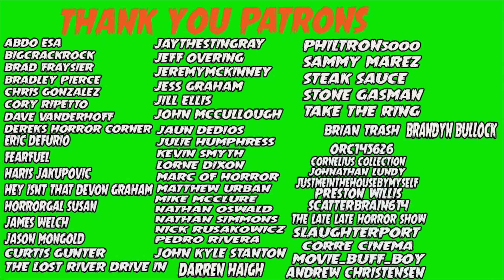Five MODERN Horror Movies I Love | Christian Hanna Horror